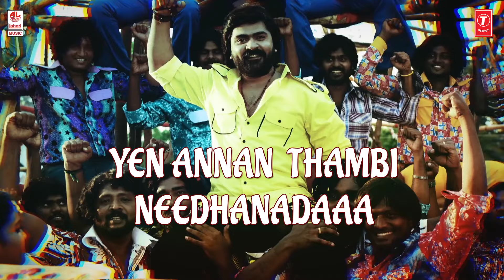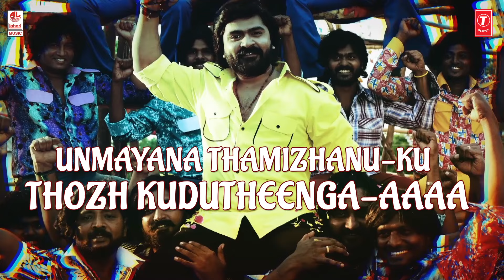AAA Tamil Songs ►Ratham En Ratham Lyrical Video Song | STR,Shirya Saran,Tamannaah|Yuvan Shankar Raja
AAA Tamil Songs, Lahari Music presenting to you AAA - "Ratham En Ratham" Lyrical Video Song. ft  STR, Shirya Saran & Tamannaah Music By Yuvan Shankar Raja And Directed By Adhik Ravichandran Produced by S. Michael Rayappan.

AAA Tamil Movie Songs, AAA Tamil Songs, Ratham En Ratham Lyrical Video Song, AAA Trend Song, AAA, AAA Songs.

Song: Ratham En Ratham
Album/Movie: Anbanavan Asaradhavan Adangadhavan
Artist Name: STR, Shriya Saran, Tamannaah
Singer: STR
Director: Adhik ravichandran
Music Director: Yuvan Shankar Raja
Lyricist: Vairamuthu
Music Label : Lahari Music